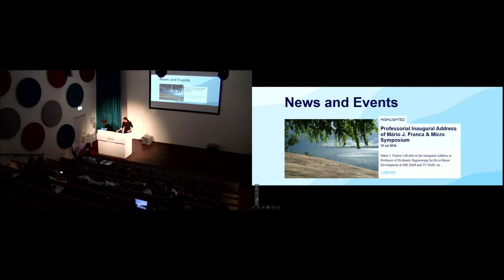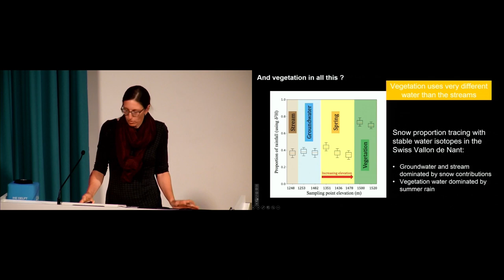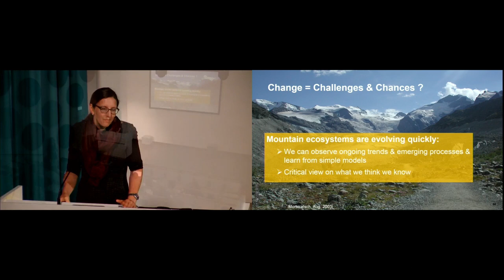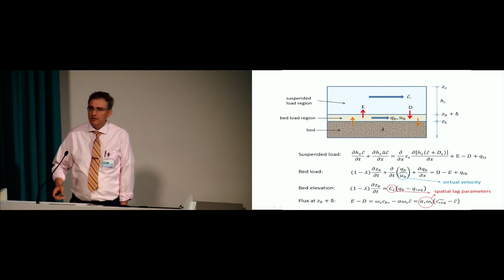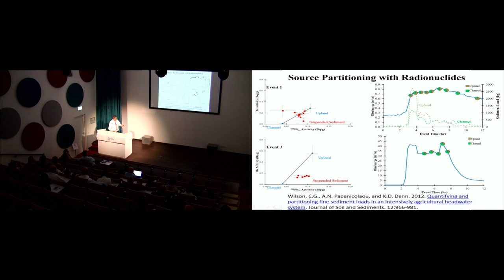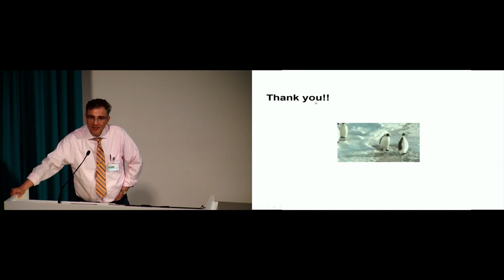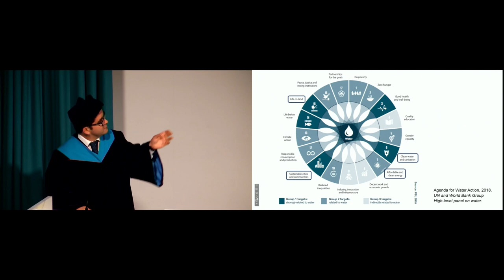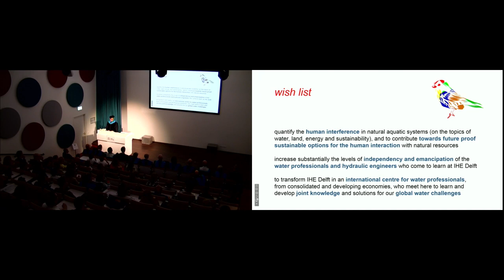IHE Delft💧Inaugural Address of Mário Franca - Hydraulic engineering in times of adaptation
On 12 July, Mário J. Franca delivered his Inaugural Address on 'The change is here, faites vos jeux! Hydraulic engineering in times of adaptation' at IHE Delft. In doing so, he officially became Professor of Hydraulic Engineering for River Basin Development at IHE Delft Institute for Water Education as well as at Delft University of Technology. His Inaugural Address was preceded by a Micro Symposium.

00:02 Welcome & introduction to the Micro Symposium
Claudia Adduce, Roma Tre University

01:48 Predicting mountain water resources: challenges & chances
Bettina Schaefli, University of Lausanne

41:14 Telling the story of a sediment grain from provenance to transport: the role of landscape connectivity
Thanos Papanicolaou, University of Tennessee at Knoxville

1:30:30 Entrance of the Cortege

1:32:42 Inaugural Address: The change is here, faites vos jeux! Hydraulic engineering in times of adaptation
Mario J. Franca, Professor of Hydraulic Engineering for River Basin Development at IHE Delft Institute for Water Education & Delft University of Technology